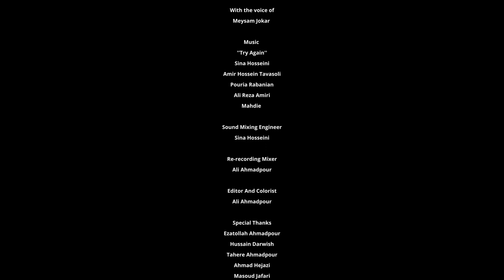Do not travel to Iran because...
Iran is a country with hospitable and kind people
A country that benefits from the beautiful nature of desert, sea, mountain, plain, forest
Camera And Drone operation
Ali Ahmadpour
With the voice of
Meysam Jokar
Music
''Try Again''
Sina Hosseini
Amir Hossein Tavasoli
Pouria Rabanian
Ali Reza Amiri
Mahdie